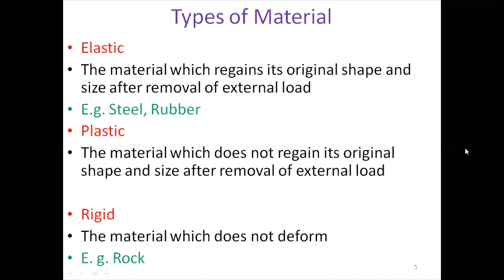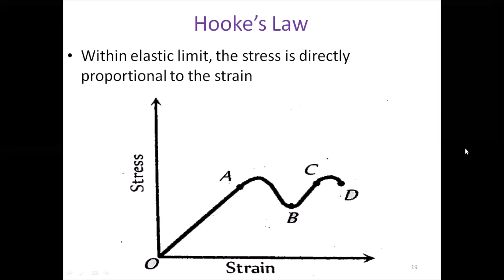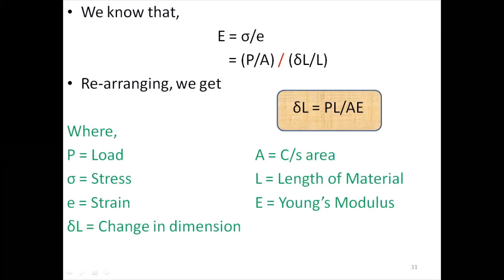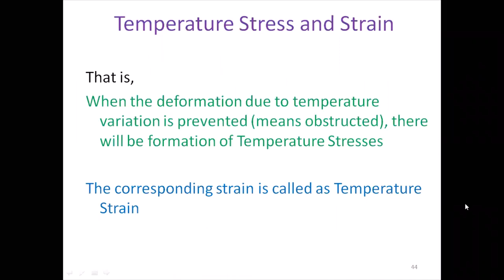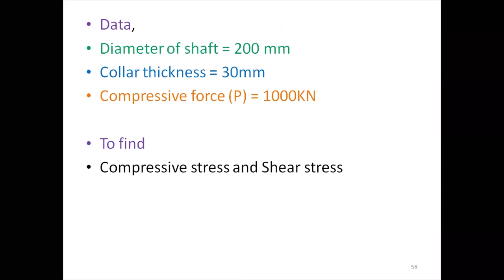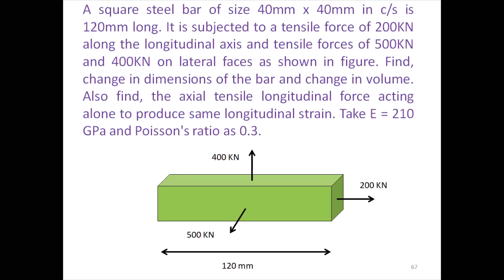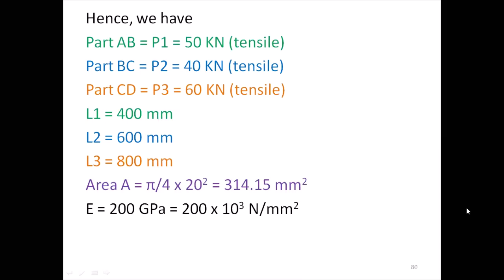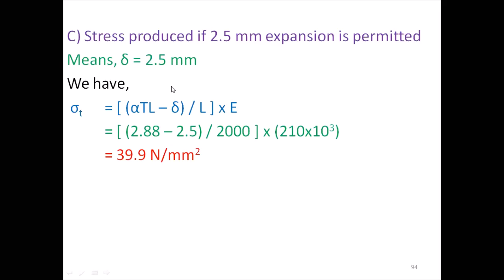Stresses and Strains Revision Session by N N Morey